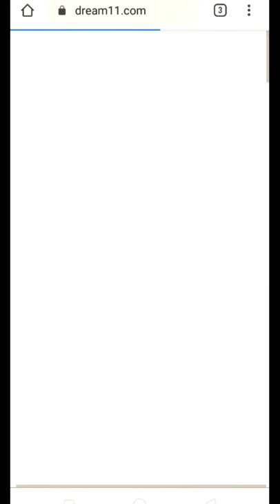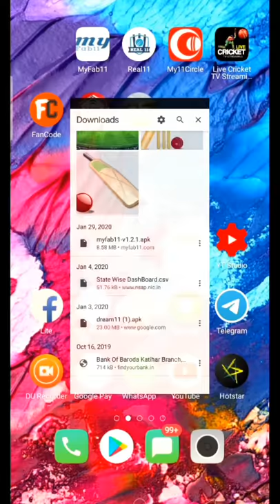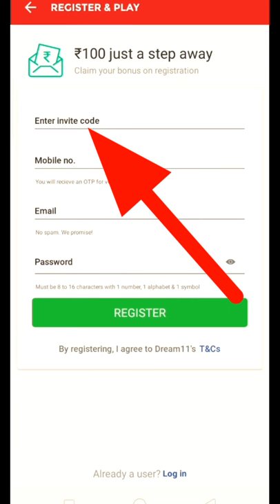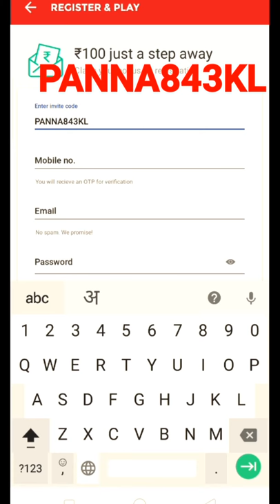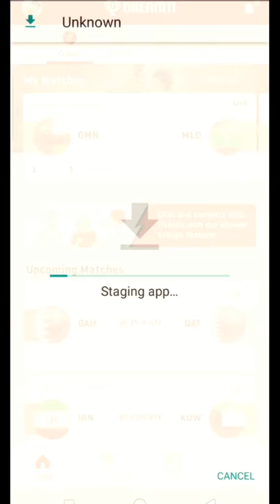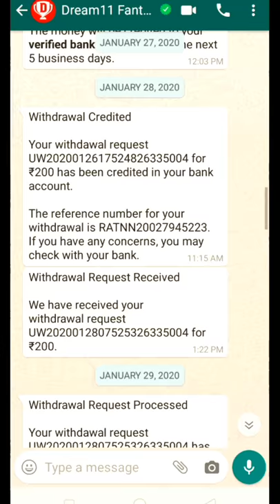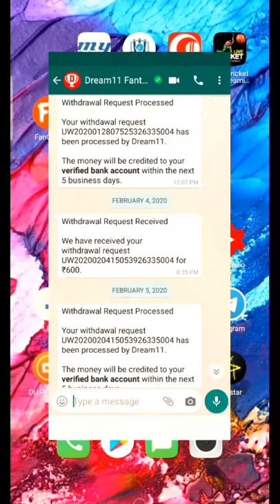Dream11app account kaise banaye | how to create account in dream11app 2020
apps link get 100₹ free

use refer code :- PANNA843KL